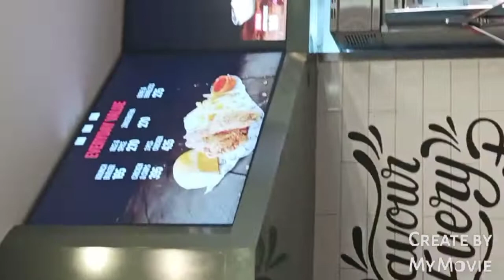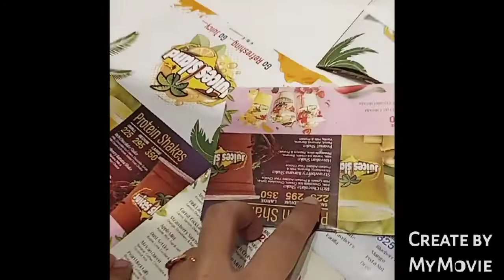Lucky one mall with simra